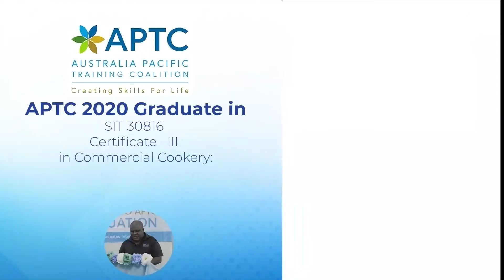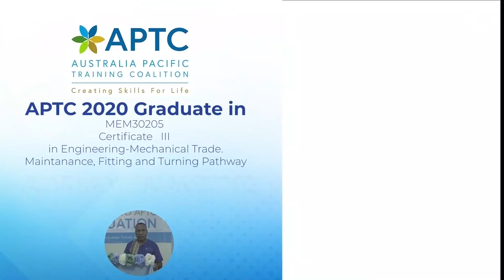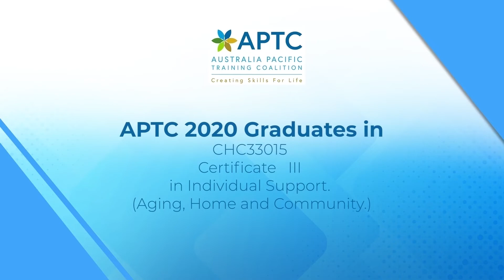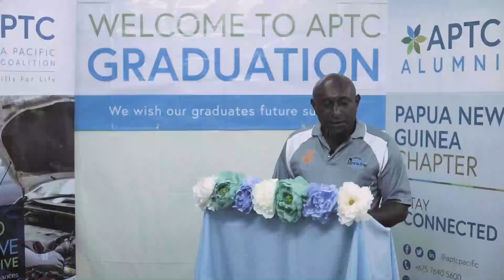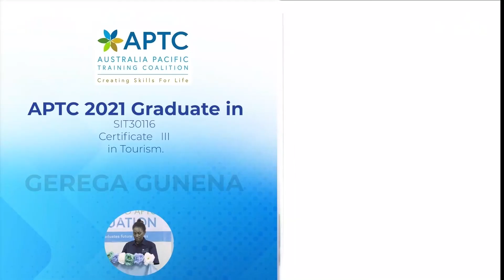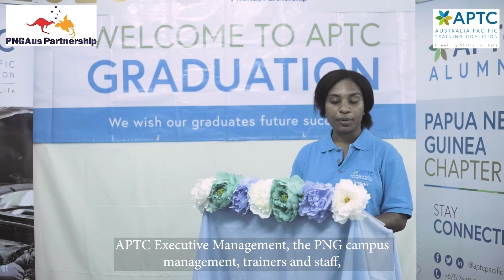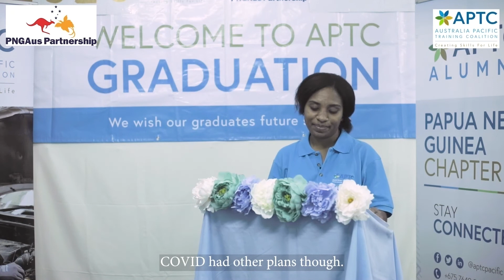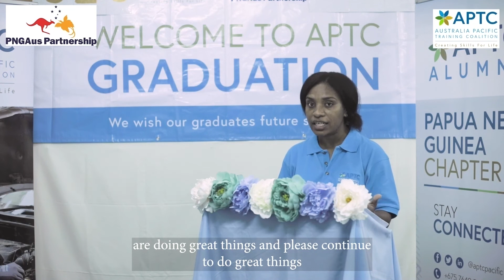Papua New Guinea 2020 & 2021 Virtual Graduation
APTC wishes to advise that this video was recorded in February 2022. Content and names mentioned in this video were up-to-date at the time of the recording.